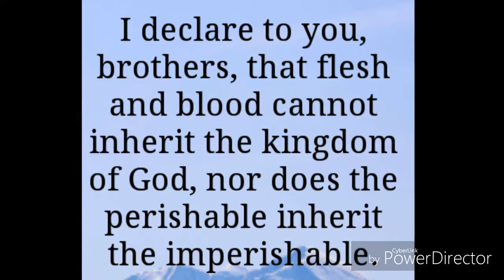BibleVerseOfTheDay - October 31, 2018